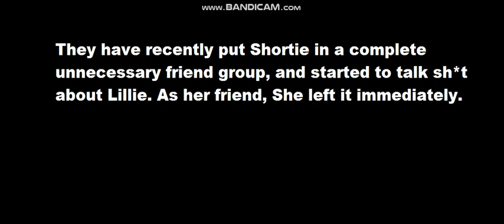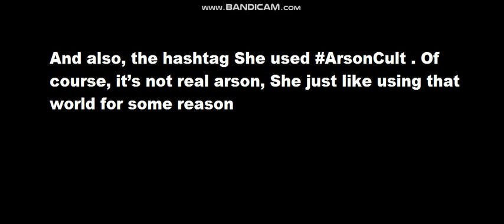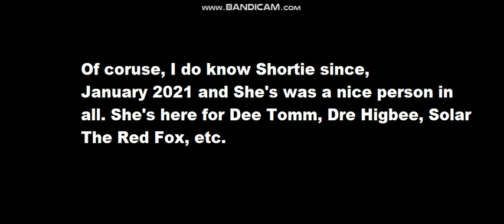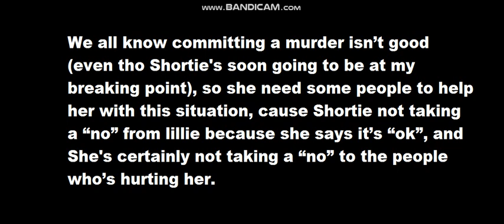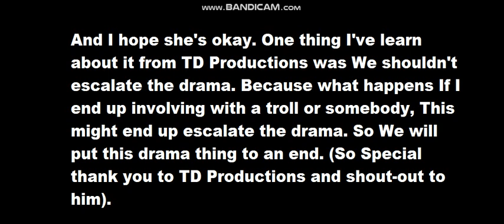A serious message about ShortieRose's Friend.